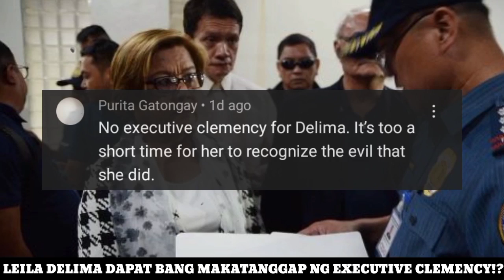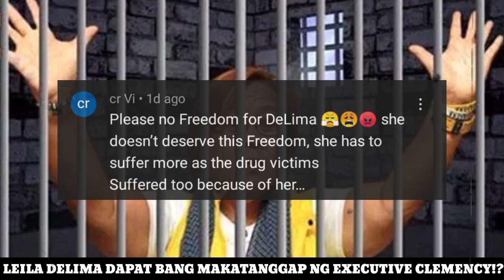NAKO! GANITO PALA MAGALIT SI IDOL RAFFY! NAGKA LABASAN NG BAHÒ! LOREN LERGARDA HONTIVEROS DELIMA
WE ADDED OUR UNIQUE VALUE ON EVERY VIDEOS WE MADE, INCLUDING THIS ONE THROUGH OUR OWN COMMENTARY.

We do our responsibilty to share what's happening in the Philippines.

All the videos, songs, images and graphics used in the video belong to their respective owners and i or this channel BALITA NEWS TV does not claim any right over them.

WEST PHILIPPINES SEA
CHINA SEA
KAALAMAN
DDSNEWS INFO
BANAT BALITA
BANAT NEWS TV
NEWSTV
NEWSTRENDS
ELEKSYON2022
DUTERTE LABAN MANNY PAQUIAO
LENI ROBREDO
BONBONG MARCOS
ISKO MORENO
ABSCBN
GMA
SHOWBIZ BALITA
SHOWBIZ PHILIPPINES
SHOWBIZ NEWS